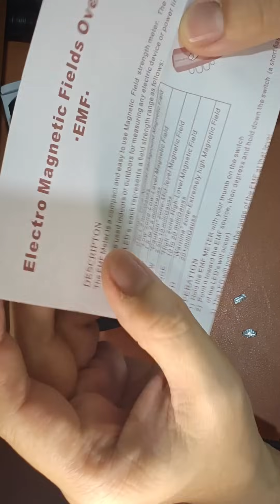Unboxing and review of EMF/Radiation tester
In this video, we unbox and review a top-of-the-line EMF/Radiation tester, a must-have tool for anyone interested in measuring electromagnetic fields or radiation levels in their environment. We’ll walk you through the features of the device, highlighting its accuracy, ease of use, and unique benefits, including its ability to detect potentially harmful radiation exposure in your home or workplace.

But that's not all – this tool is also commonly used by ghost hunting groups to detect paranormal activity. EMF meters are believed to pick up fluctuations in electromagnetic fields that could be linked to ghostly presence. Whether you're a concerned homeowner, a science enthusiast, or a paranormal investigator, this device can be a valuable addition to your toolkit.